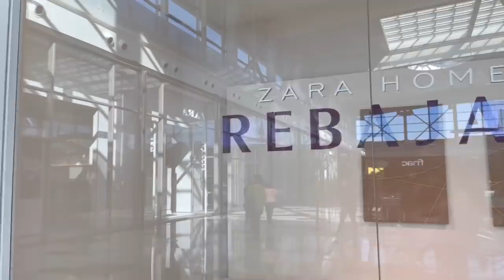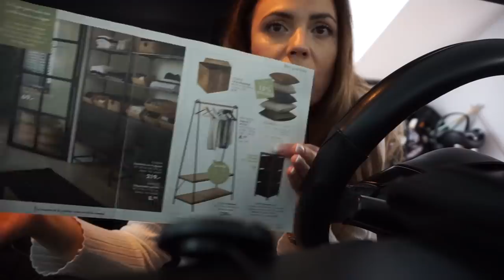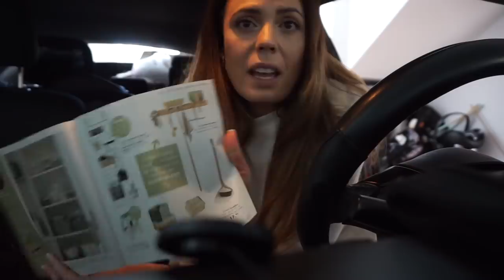TENDENCIAS DECORACIÓN 💚 2022 Primark - ZARA HOME - CASA...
CHIC@S EN el video de hoy nos vamos de tiendas para ver las tendencias, que se están llevando  en decoración y para la casa en  este 2022.